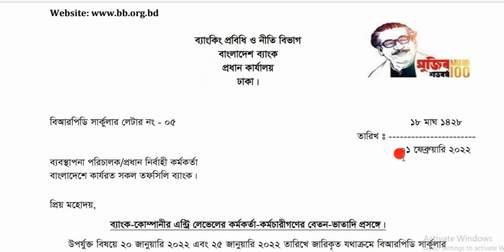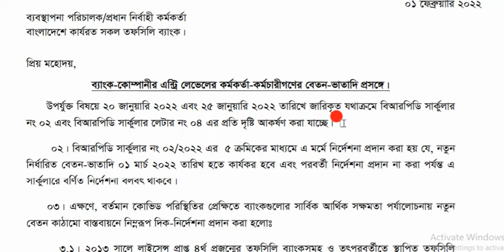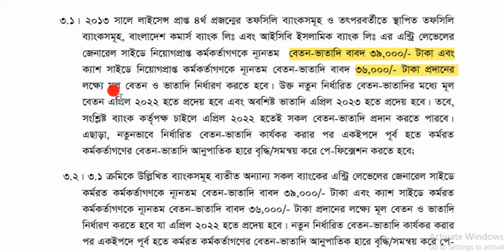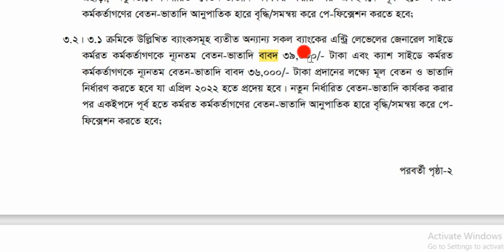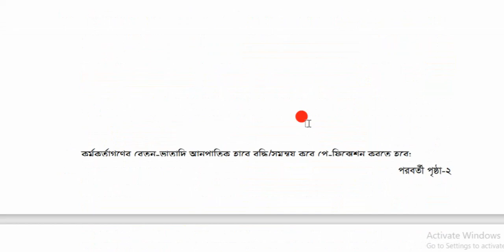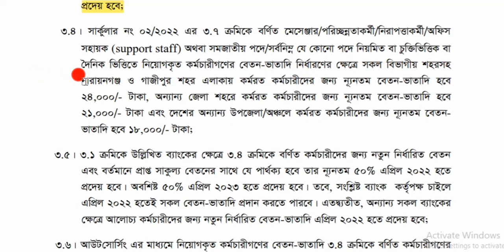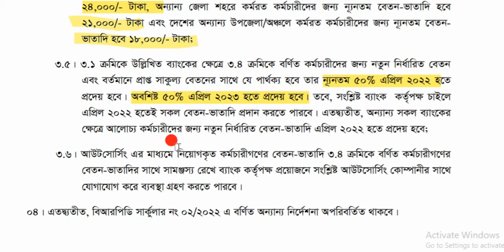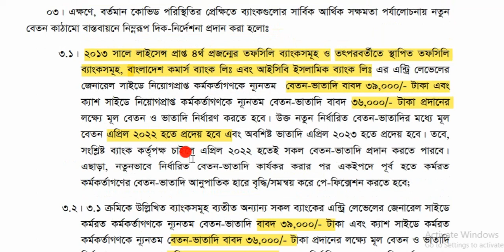ব্যাংক কর্মকর্তা কর্মচারীদের নির্ধারিত নতুন বেতন ভাতা কার্যকর এপ্রিল মাসে| Bankers new salary scale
বেসরকারি ব্যাংকের কর্মকর্তা কর্মচারীদের এন্ট্রি লেভেলের নতুন নির্ধারিত বেতন ভাতা এপ্রিল ২০২২ হতে কার্যকর হবে।
এন্ট্রি লেভেলে জেনারেল সাইডের কর্মর্তাদের নতুন নির্ধারিত বেতন ভাতা সর্বনিম্ন ৩৮০০০ টাকা ও ক্যাশ সাইডের কর্মকর্তাদের জন্য ৩৬০০০ টাকা।